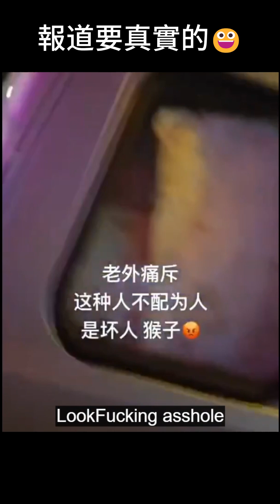Western self-media responds to the demands of the Chinese people and reports China news truthfully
西方自媒體應中國人要求，報道中國新聞要真實的。👍😀